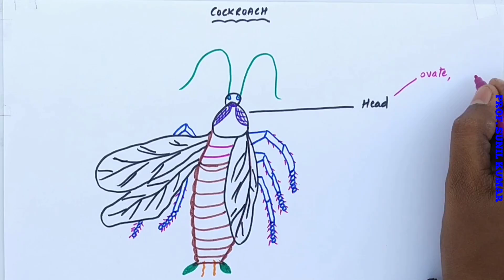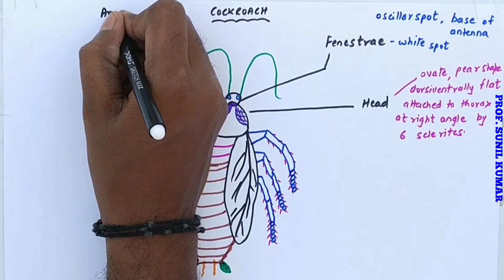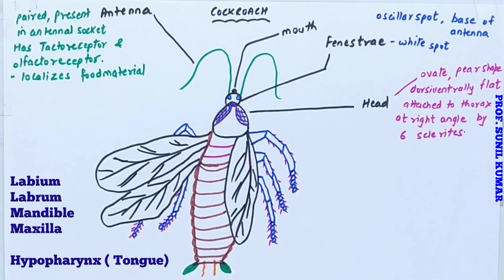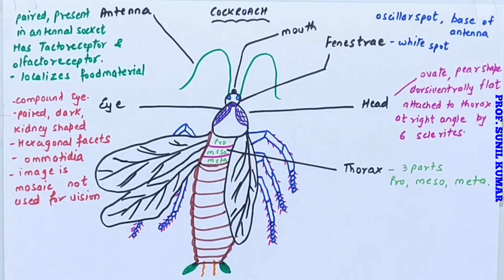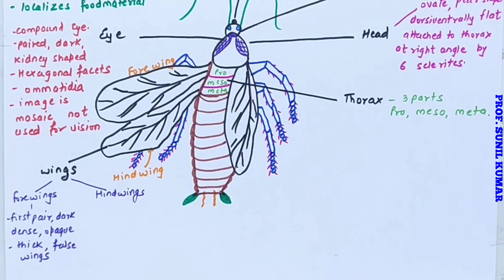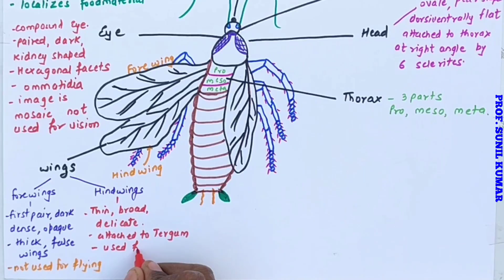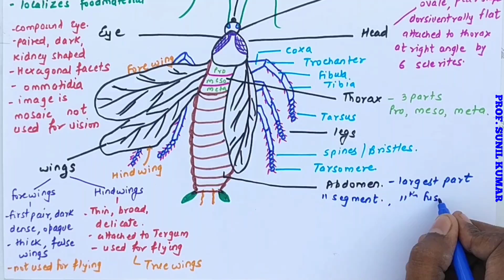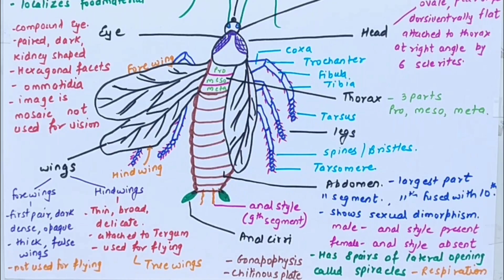EXTERNAL MORPHOLOGY OF COCKROACH ( HINDI)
Hi friends, here I am with another video. This video will help